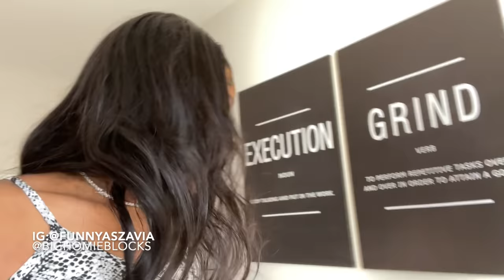CAUGHT MY HUSBAND SLEEPING WITH MY FRIEND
I finna set my husband up lets see what he will do if another girl was in the bed with him.